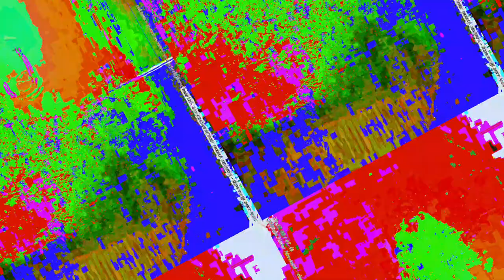[EPILEPSY WARNING] Movie 23 05 22 03h01m31s